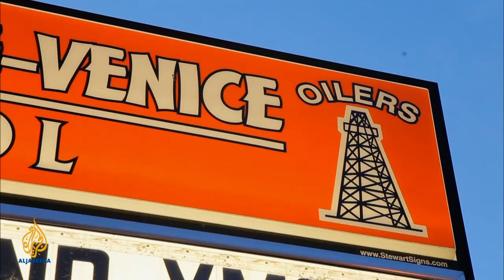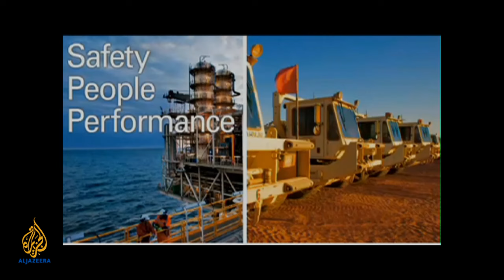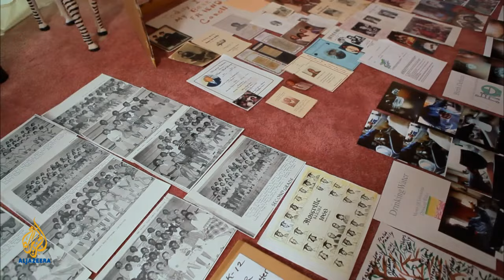🇺🇸In Deep Water: A Way of Life in Peril | Fault Lines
In the two months since the Deepwater Horizon explosion, millions of litres of oil have gushed out of BP's well into the water each day, slowly encroaching on the coastline. Fault Lines' Avi Lewis travels to the drill zone, and learns about the erosion in the wetlands from industry canals and pipelines, the health problems blamed on contaminated air and water from petrochemical refineries.

People and organizations in this film include: Avi Lewis, Aaron Viles, Larry Thomas, Henry Hess, Byron Encalade, Monique Harden, Tracie Washington, Dorothy Felix, Debra Ramirez, Linda Budwine, Advocates for Environmental Human Rights,  Louisiana Oysters Association, Gulf Restoration Network, British Petroleum, US Coast Guard, Louisiana Justice Institute, Mosseville Environmental Action Now,